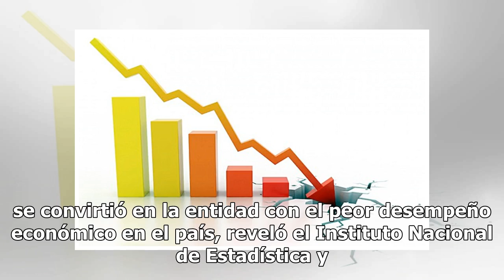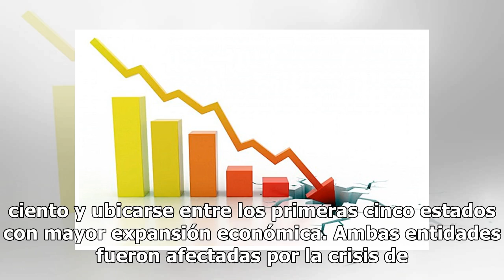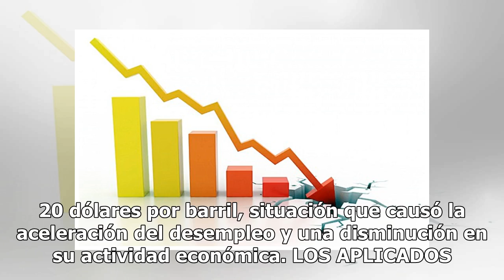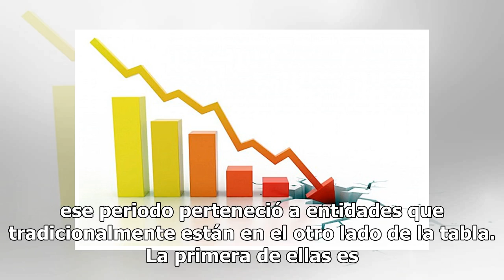Tabasco tiene la peor economía del país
El Producto Interno Bruto de Tabasco se contrajo 6.8 por ciento anual durante el tercer trimestre del año pasado y se convirtió en la entidad con el peor desempeño económico en el país, reveló el Instituto Nacional de Estadística y Geografía (Inegi). Tabasco es una de las cuatro entidades que tuvier...